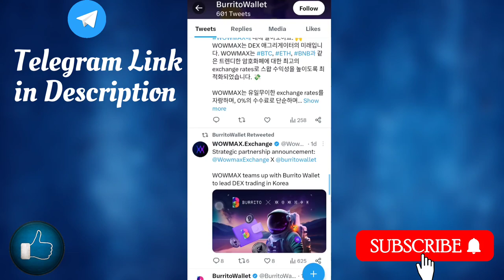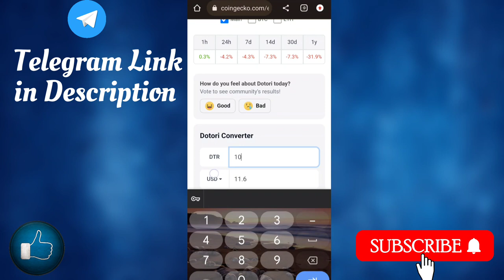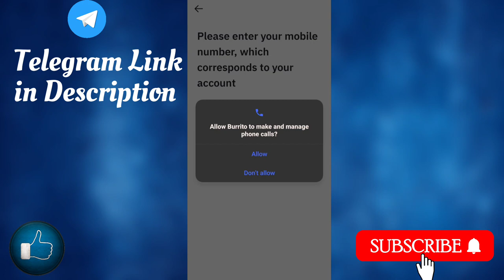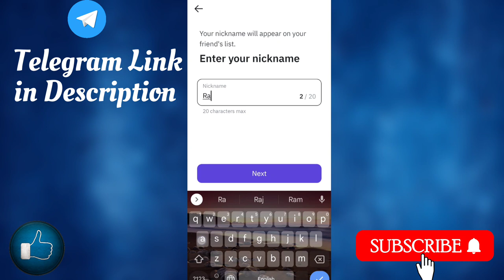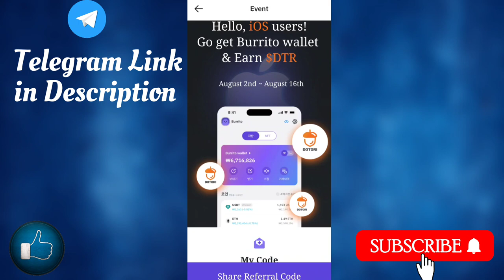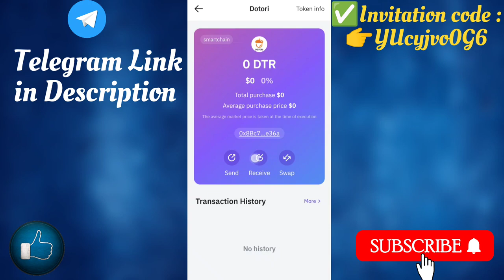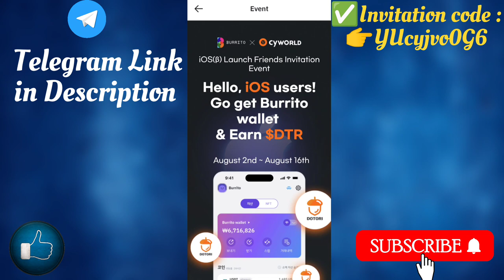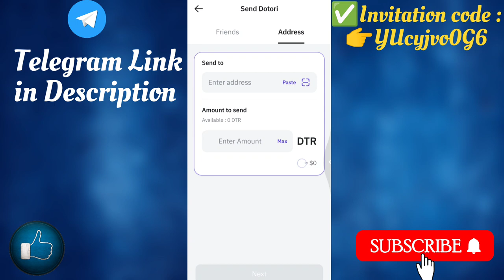🔥$11 DTR Token Burrito Wallet Instant Airdrop - Earn $130 Free || New Airdrop Today | Crypto Airdrop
In this video,🔥$11 Usdt 😯 Burrito Wallet Instant Airdrop - Earn $130 Free | New Airdrop Today | Crypto Airdrop || New Mining Offer || How To Earn Money Online | Make Money Online

Hi
I am Ranjan & Welcome to Your Youtube Channel Airdrops Duniya

• If Link Not Work Then Open Telegram App Search "@airdropsduniya"

how to get bank cash, how to earn money, , move2earn projects, new project like stepn,
play2earn projects, earn crypto by playing games, earn crypto daily, new move to earn project, earn passive income, new airdrop earn crypto, free crypto by play games, project like oneworldnation, early nft project, free nft loot, how to earn crypto, earn cryptocurrency daily, Airdrop earn crypto currency, new airdrop loot, aptos airdrop, aptos, aptos nft Crypto Free Airdrop | Unlimited Free Paytm Cash
new exchange loot offer
new airdrop
new crypto exchange loot
today new crypto offer
paytm earning app 2023
earning app
2023 best self earning app